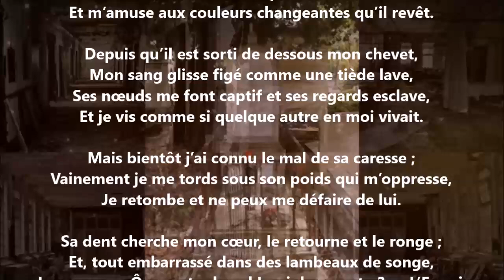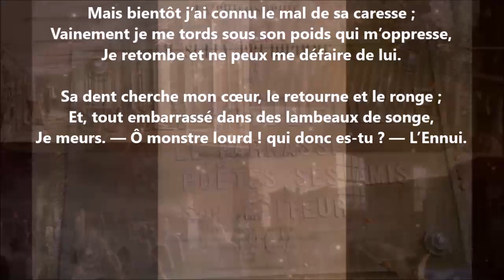Fin du rêve - Sully Prudhomme lu par Yvon Jean